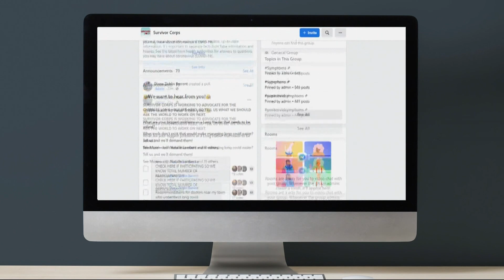Vaccine helps some COVID long-haulers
Two shots in the arm may be the relief that COVID long-haulers have waited for.  Some people dealing with symptoms report feeling better after getting vaccinated.